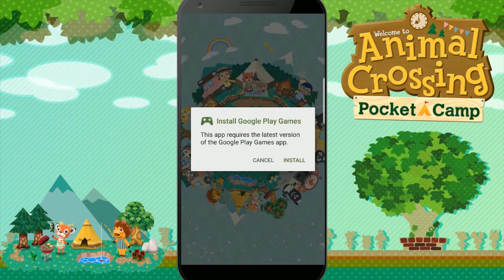Animal Crossing Pocket Camp Early Look |DS386Live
We're taking a look at Animal Crossing Pocket Camp on Android, announced yesterday.

And don't forget to ENJOY!